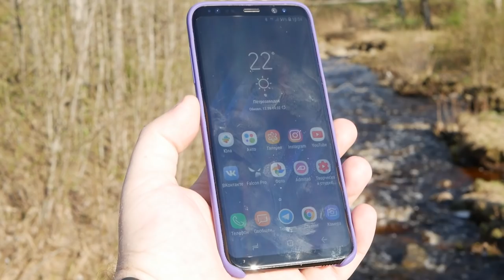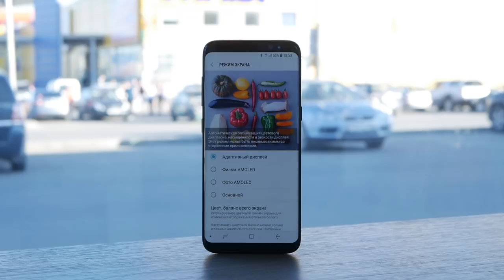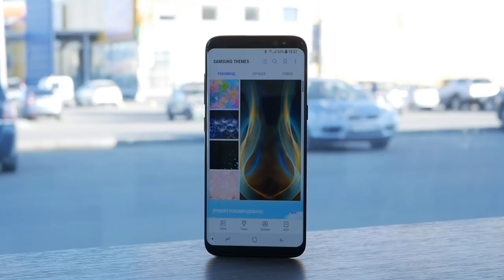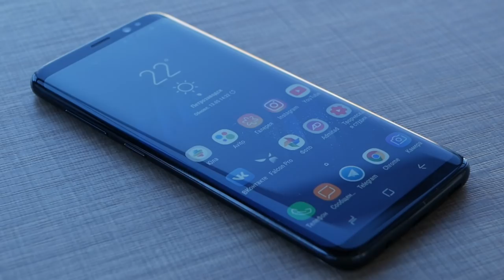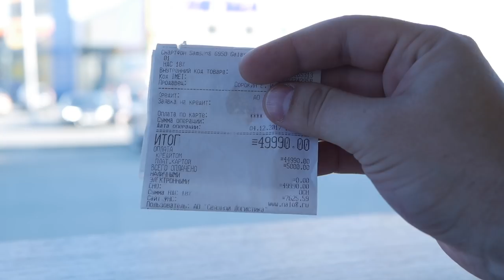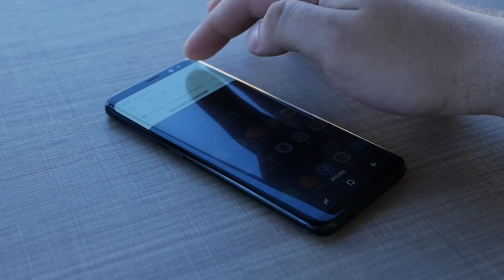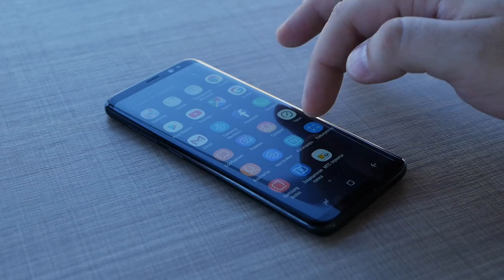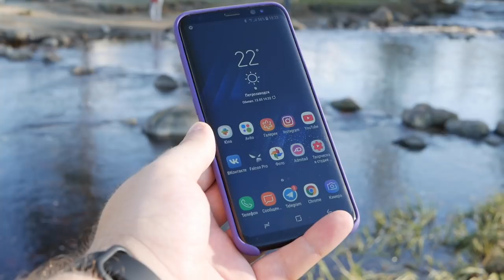Как купить Samsung Galaxy S8 на AVITO ДЕШЕВО и не стать ЛОХОМ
Как купить Samsung Galaxy S8 с помощью меня ( только 18+ и только по делу )